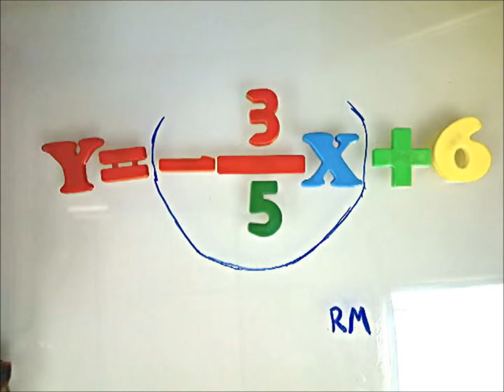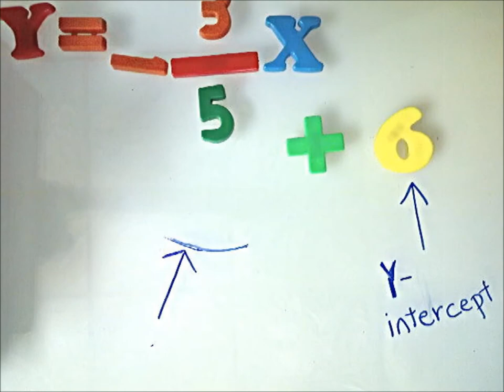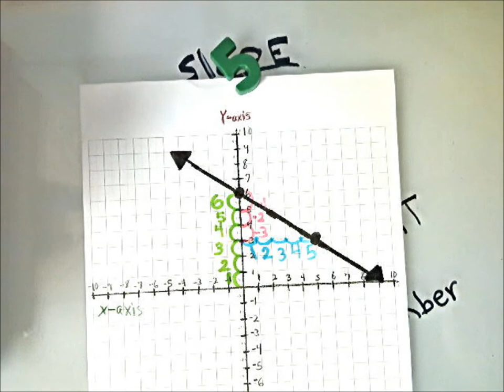Graphing in Slope-Intercept Form - Stop Motion - Thanks Leah!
My peer tutor Leah did all the cool shots in the beginning, and I took over to add in some lame shots when she had to work on something else.